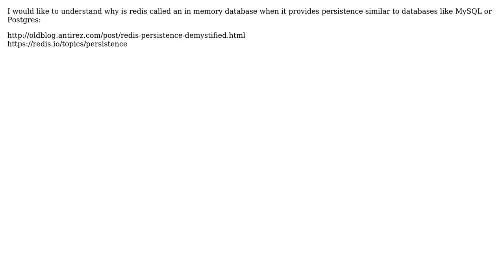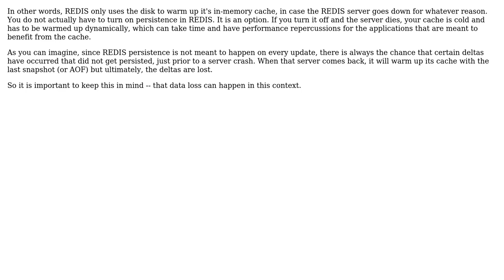Software Engineering: Why is Redis called an in memory database when it provides persistence?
With thanks & praise to God, and with thanks to the many people who have made this project possible! | Content (except music & images) licensed under CC BY-SA | Music | Images & others | With thanks to user Neeraj Murarka user morpheus user amon and the Stack Exchange Network Trademarks are property of their respective owners. You are responsible for your own actions.